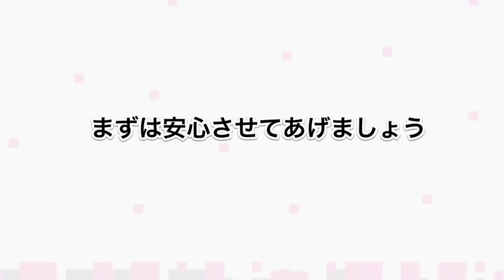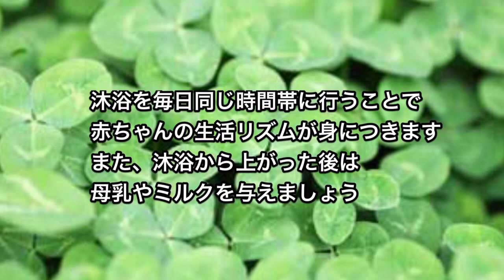先輩ママが自宅で行う方法を伝授！新生児 沐浴方法の紹介【顔・頭】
意外とコツが要る新生児の沐浴。
産院で丁寧な指導を受けても、自宅へ帰ると急に自信がなくなって・・・。
そんなママ必見！便利な沐浴剤を使った沐浴法をご紹介。
不安になったら、繰り返し確認できますよ✩

この動画の関連情報「赤ちゃんの沐浴方法と肌ケアの悩み解決」